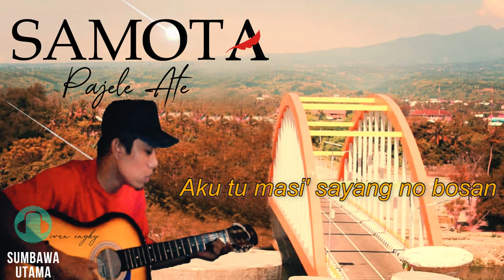Lagu Sumbawa Pajele Ate Iwan Engky